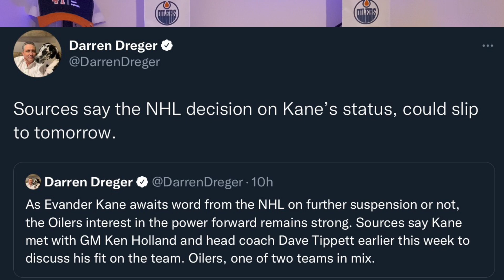Edmonton Oilers News & Rumours: The Rundown For January 26, 2022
The Oilers Fanatic goes over the latest on Evander Kane and looks at some potential Oilers targets.